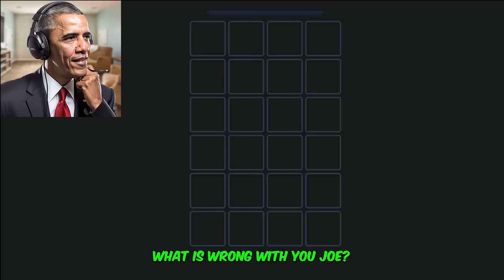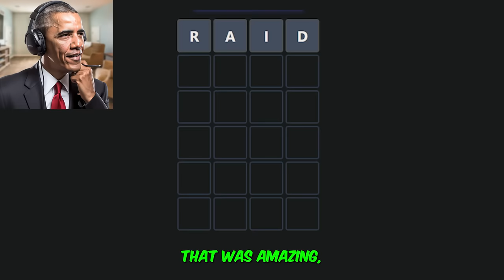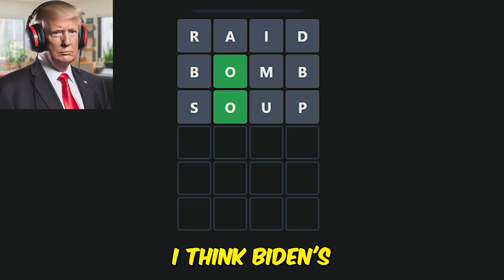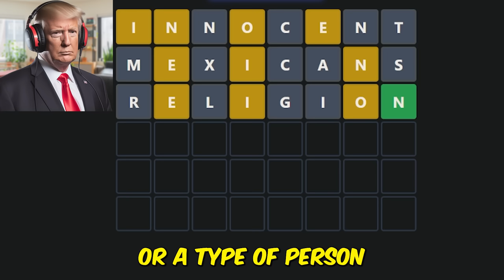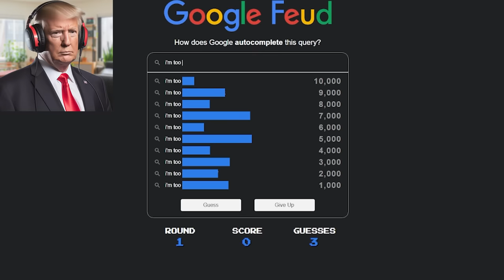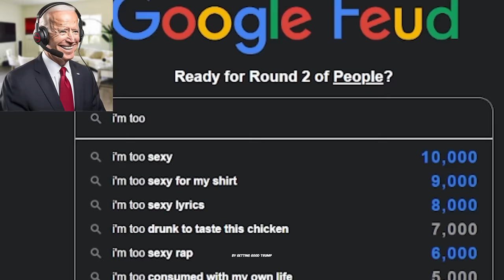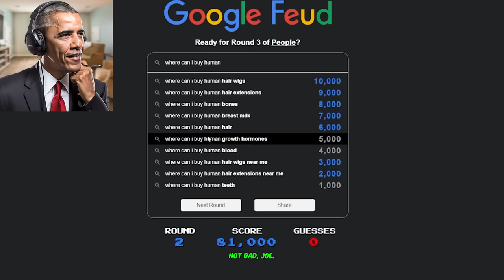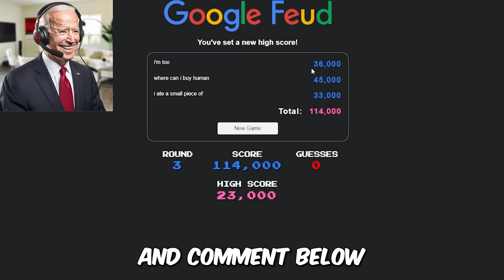US Presidents Play WORDLE #8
✅ Install Raid for Free Mobile and PC and get a special starter pack with an Epic champion Knight Errant 🎉 Use the Promo Code JTSKIN before October 7th to get both the Epic Champion Stag Knight and Gilded Glider Custom Skin!

US Presidents Play WORDLE #8. Presidents Plays Series where Trump Biden and Joe play WORDLE!

Please note that the upcoming video includes AI-generated voice clips featuring various individuals.